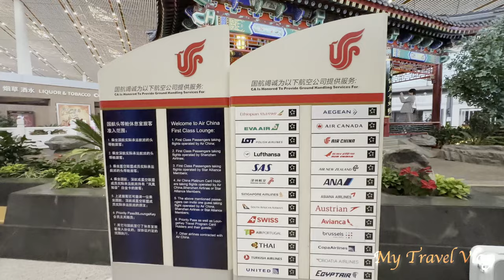Air China First Class Lounge @ Beijing Capital International Airport T3E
Greetings! Air China operates two lounges at PEK Airport T3E - Business Class Lounge and First Class Lounge. Although the two have different names, their eligibility rule, decor, space, amenities and dining options are very similar. The First Class Lounge, which is accessible to Star Alliance premium passengers and Priority Pass holders, features huge space, plenty of seating areas and good food offerings, making it a good place to unwind and relax prior to flying. Please join me in a brief tour of this lounge.